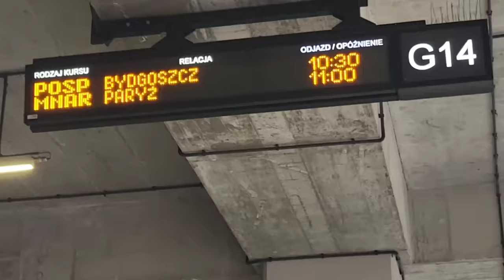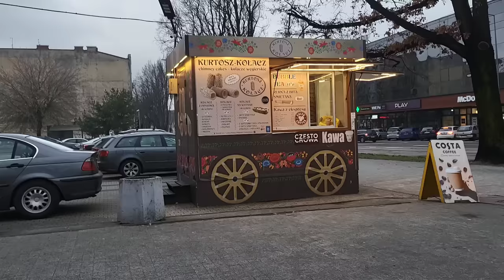Zabrałam mojego przyjaciela do najświętszego miejsca w Polsce... CZĘSTOCHOWA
To był dla mnie jeden z najbardziej wyjątkowych dni w Polsce. Zabrałam moją najlepszą przyjaciółkę do jednego z najważniejszych miejsc w Polsce. Częstochowa. Najświętsze miejsce w kraju.  Z klasztorem na Jasnej Górze i Czarną Madonną. Gdzie co roku udają się miliony pielgrzymów. Przeszliśmy się po mieście. Zobaczyliśmy nową i starą część. Przeszliśmy przez drogę, która łączy te dwie części. I oczywiście odwiedziliśmy klasztor. W kościele przeżyliśmy niedzielną mszę i zobaczyliśmy obraz Czarnej Madonny. Królowej Polski. Chcielibyśmy usłyszeć więcej o historiach stojących za tym wszystkim. Oboje byliśmy pod ogromnym wrażeniem i jesteśmy bardzo wdzięczni, że przeżyliśmy to razem. Dziękujemy Polsce. 🇵🇱♥️

This was one of the most special days in Poland for me yet. I took my best friend to one of Poland's most important places. Częstochowa. The holiest place of the county.  With the monastery of Jasna Góra and the Black Madonna. Where millions of pilgrims go each year. We walked through the city. Saw the new and old parts. Walked over the road that connects the two. And of course visited the monastery. On the church we experienced the Sunday Mass and saw the painting of the Black Madonna. Queen of Poland. We would love to hear more of you about the stories behind this all. We were both very impressed and are so grateful we experienced this together. Thank you Poland 🇵🇱♥️